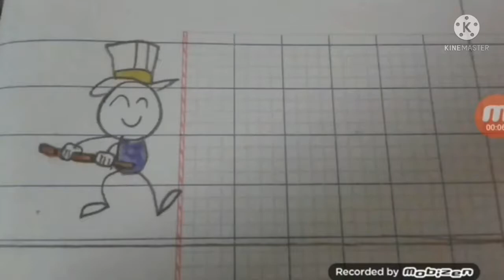Free Dislike Video Pencilmation intro barnish